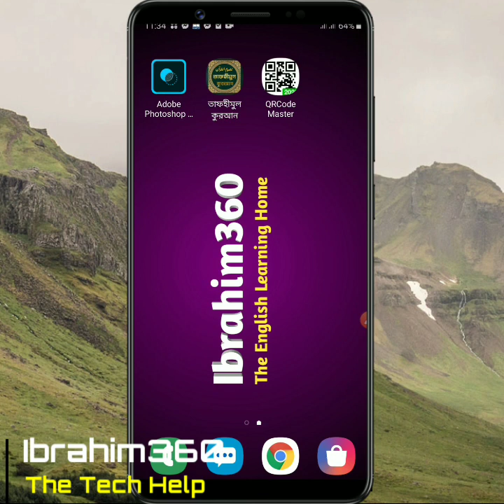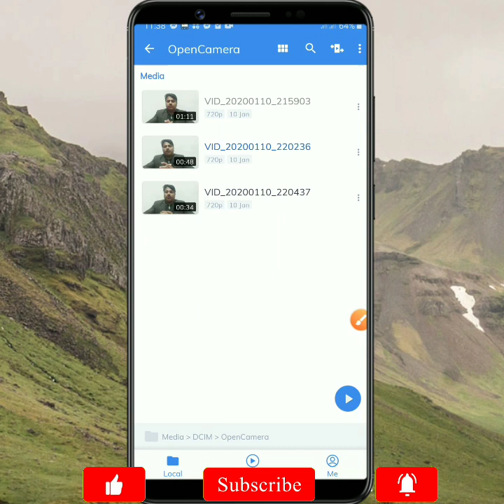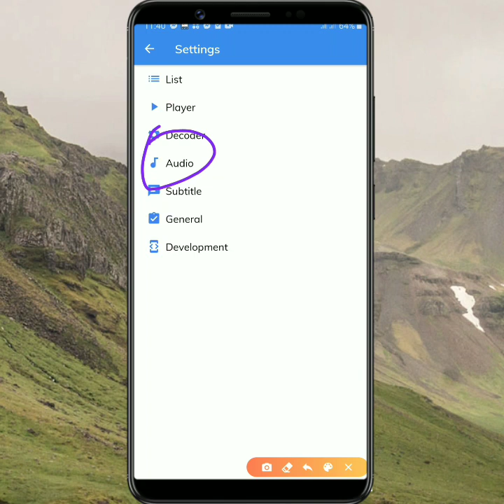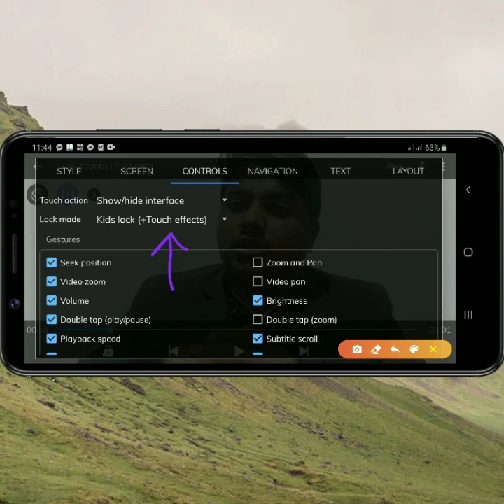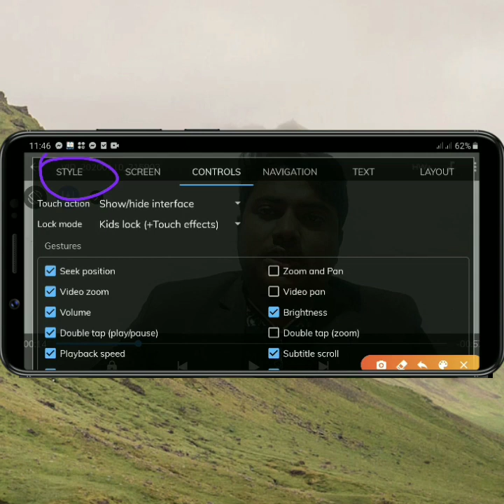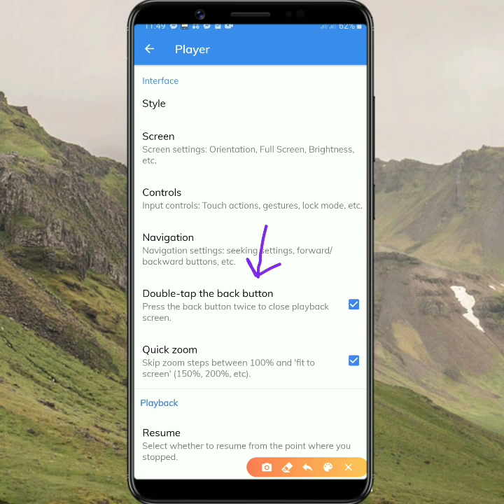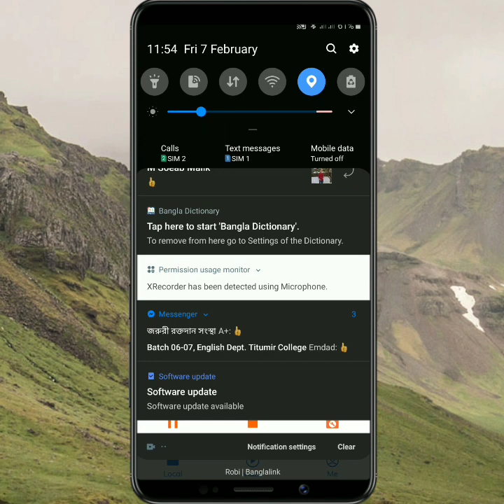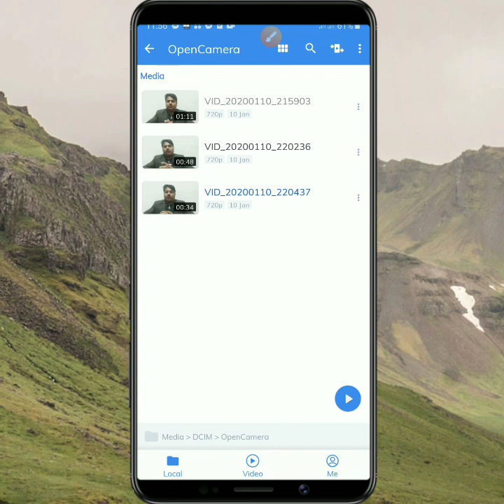mx_video_player-Hidden Settings||mx_player_অজানা_সেটিংস| max player secret features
mx video player- Hidden Settings & Secret Features,mx player অজানা সেটিংস,mx player-most Useful Hidden Settings mx player secrets, MX Player best Hidden Features,

This is helpful for all.

By this lesson I hope you can remove your all confusion on following topics.

of me.